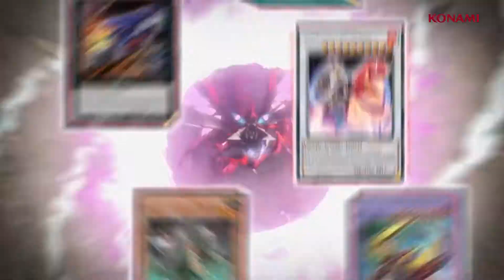Yugioh Konami Commercial Raging Tempest TCG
Cảm Ơn Đã Theo Dõi Hãy Để Lại Like Và Cmt Bên Dưới